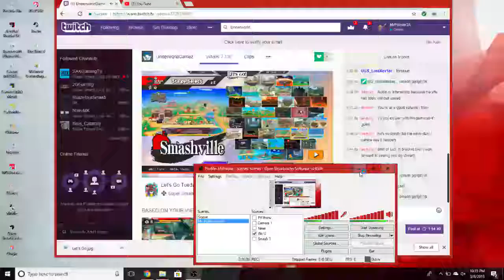Let's Go #118 Winners Quarters Scot! (Luigi) v Mr. Purple (Ness)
Video Credit to Underworld Gamez
Date: 2/27/18